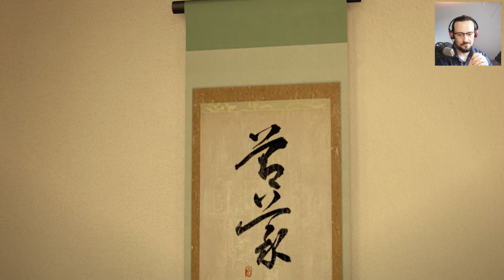Chapter 15: Scattered Light - Yakuza 0 Part 45